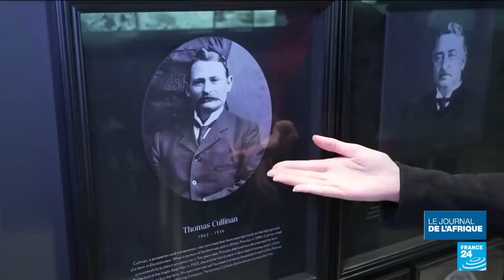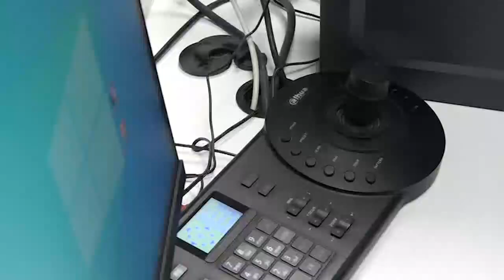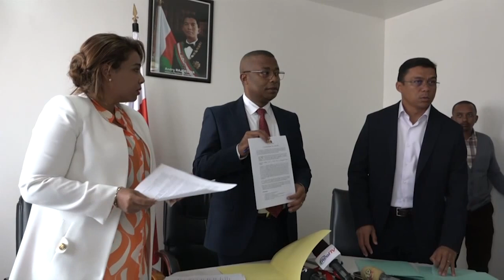Journal VF │ Viva Tv Madagascar │06 Mai 2023